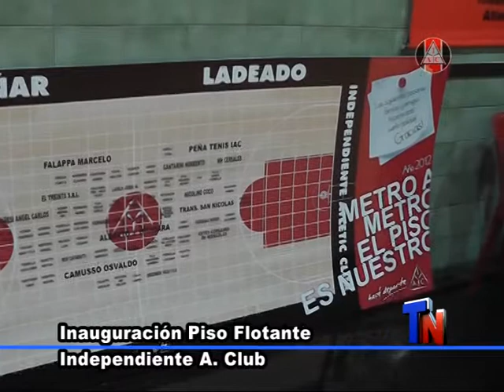Inauguración Piso Flotante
Sábado 24 de noviembre se inauguró el piso flotante.
Una gran obra en el gimnasio del club Independiente
El mismo fue construido por la empresa Vera Basquet